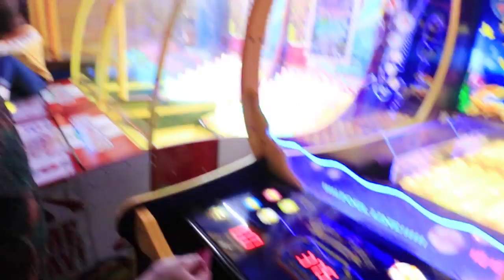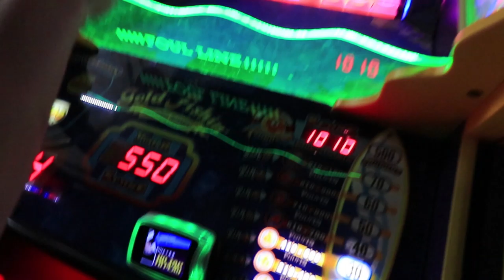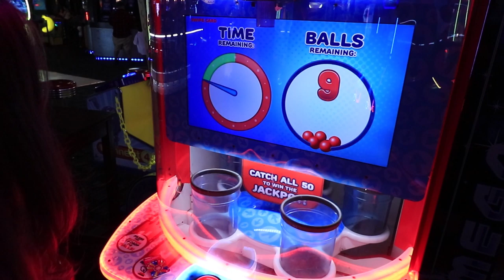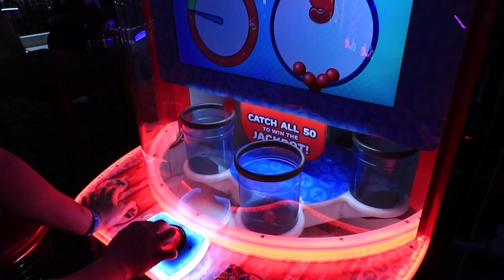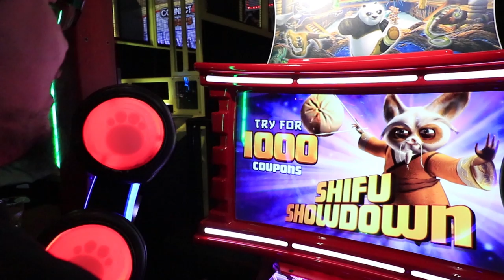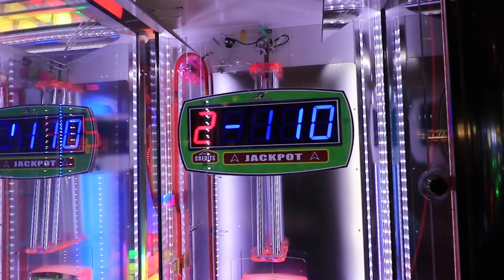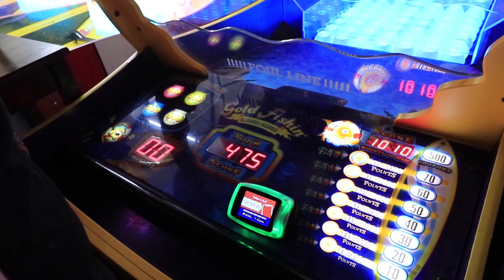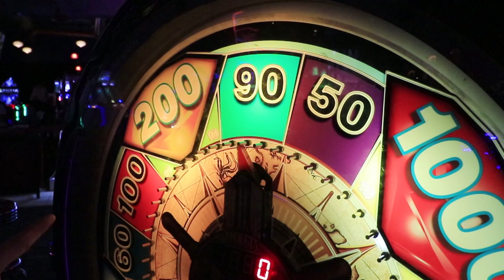Dave and Busters Arcade Games Adventure! Let's win TONS OF TICKET JACKPOTS!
We're ready for an Arcade Game Adventure visit at Dave and Busters arcade to win arcade tickets and arcade JACKPOTS! We LOVE to play their arcade games and win cool prizes from the prize area! Let's see if we can work together and win an awesome prize - come find out on this episode of DCG! WITH FEELING!